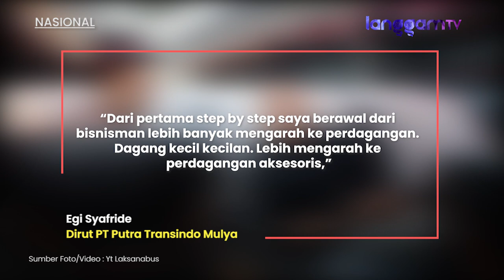Sosok Anak Muda Solok di Balik PO Palala, Bus Baru Rute Sumbar-Jakarta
Perusahaan otobus Palala belakang menjadi perbincangan, khususnya bagi pecinta tranportasi darat antar pulau Sumatra-Jawa.

Bahkan perusahaan satu ini telah merilis lima unit busnya buatan Karoseri Laksana Legacy SR2 Single Glass Panorama.